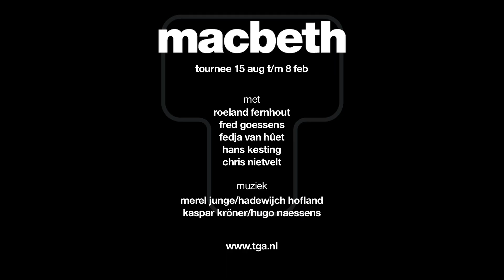Trailer Macbeth 12|13 - Toneelgroep Amsterdam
Macbeth (Fedja van Huêt) en zijn vriend Banquo (Hans Kesting) komen terug van het slagveld. Ze hebben de overwinning behaald, hun zwaarden druipen van het bloed. Macbeth is een held, een killer in dienst van koning en vaderland. Kan hij het doden laten nu de strijd gestreden is? Aangemoedigd door zijn vrouw (Chris Nietvelt), moordt hij zich een weg naar de absolute macht. Door iedereen verlaten en opgejaagd door hun demonen, is er voor het echtpaar nog maar één bevrijding.

Voor regisseur Johan Simons (intendant Münchner Kammerspiele) is Shakespeares bloederigste tragedie een genetische studie van het geweld. Macbeth ging in première tijdens het Holland Festival 2012.